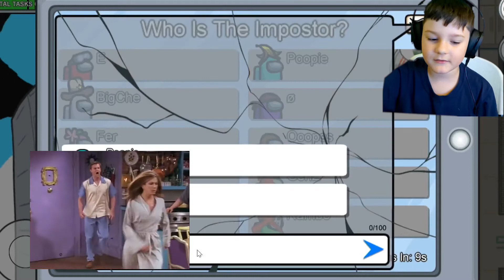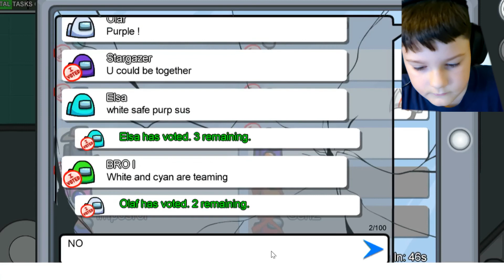Savage kill in Among Us